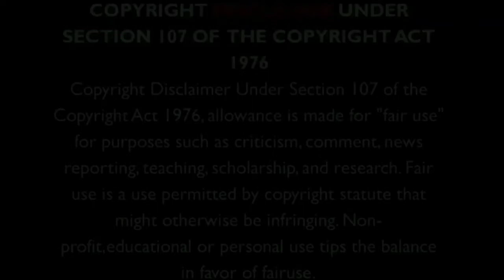Dizzy Gillespie | Solo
Dr. John Birks "Dizzy" Gillespie ( October 21, 1917 – January 6, 1993) was an American jazz trumpeter, bandleader, composer, educator and singer. He was a trumpet virtuoso and improviser, building on the virtuoso style of Roy Eldridge but adding layers of harmonic and rhythmic complexity previously unheard in jazz. His combination of musicianship, showmanship, and wit made him a leading popularizer of the new music called bebop. His beret and horn-rimmed spectacles, his scat singing, his bent horn, pouched cheeks, and his light-hearted personality provided some of bebop's most prominent symbols.

In the 1940s Gillespie, with Charlie Parker, became a major figure in the development of bebop and modern jazz. He taught and influenced many other musicians, including trumpeters Miles Davis, Jon Faddis, Fats Navarro, Clifford Brown, Arturo Sandoval, Lee Morgan, Chuck Mangione, and balladeer Johnny Hartman.

Scott Yanow wrote, "Dizzy Gillespie's contributions to jazz were huge. One of the greatest jazz trumpeters of all time, Gillespie was such a complex player that his contemporaries ended up being similar to those of Miles Davis and Fats Navarro instead, and it was not until Jon Faddis's emergence in the 1970s that Dizzy's style was successfully recreated [. ] Arguably Gillespie is remembered, by both critics and fans alike, as one of the greatest jazz trumpeters of all time".

Chapters:
Intro - 00:00
Dizzy Gillespie | Solo - 00:13

- ♬usic Ci♪cle.